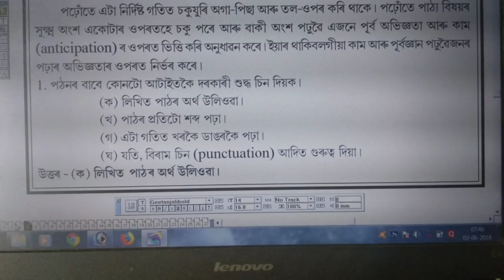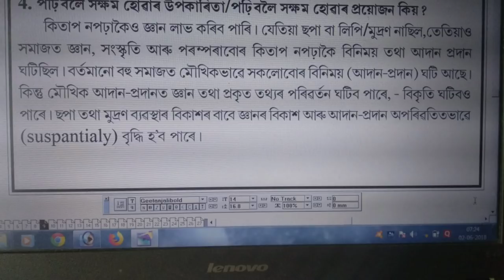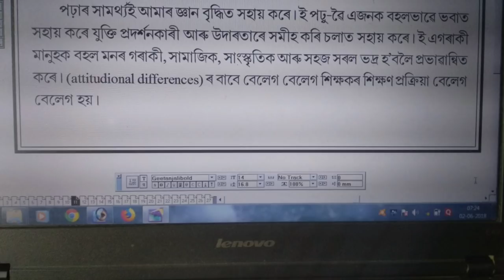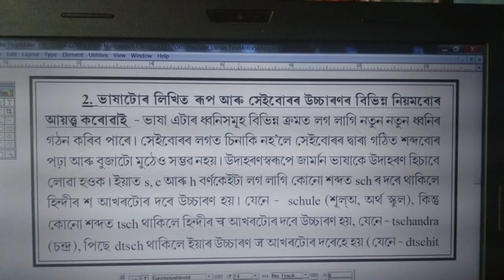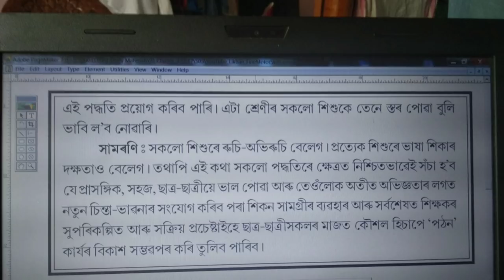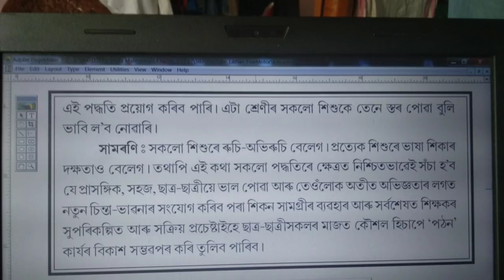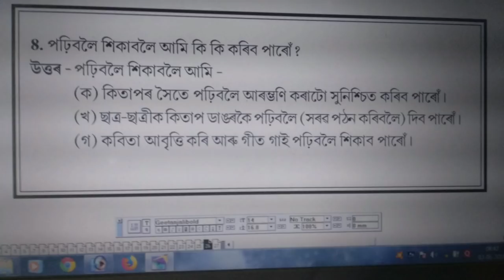D.El.Ed Course 503, Chapter, Reading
D.El.Ed Course 503, Chapter,  Reading. What, Why, How etc...